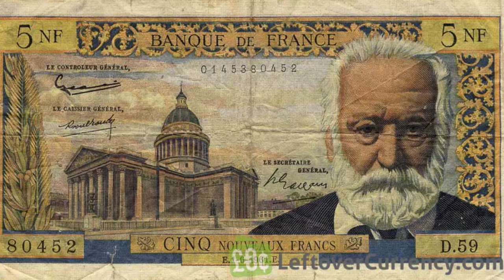Viktor Hygo Prezantim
Viktor Hygoi lindi në Besançon më 26 shkurt të vitit 1802, ishte dramaturg, poet dhe shkrimtar francez, i konsideruar si "Babai i Romantizmit", "Poet Kombëtar i Francës" si dhe "Figurë dominuese në letërsinë franceze të shekullit XIX."
Vitet e para të jetës i kaloi në shumë vende të ndryshme i detyruar me familjen për shkak të punës së babait i cili ishte gjeneral në fushatat aktive Napoleniane.
Në periudhën nga 1815 deri në 1818 Viktori frekuentoi për një periudhë, për të plotësuar dëshirën e atit, Politeknikun e Parisit, por shumë shpejt i la studimet teknike për t’iu dedikuar letërsisë drejt së cilës e shtyu e ëma. Shkroi Odet, dhe keto ishin kompozimet e para letrare. Sëbashku me vëllain Abel themeloi Konservatorin Letrar (1819); shkroi më pas Odet dhe poezi të ndryshme (1822) dhe shumë shkrime të tjera deri tek Odet dhe balada, që i vleu një rentë prej 1 mijë franga nga ana e mretit Luigji i XVIII.
Në 1823 u martua me Adele Foucher një shoqe fëmijërie; dasma u kremtua në kishën e Saint-Sulpice (në të njëjtën kishë ku u pagëzuan markezi François de Sade dhe Baudelaire). Në të njëjtën periudhë nisi të frekuentoje rrethin e romantikëve të Parisit mes të cilëve edhe atë të Charles Nodier. Nga martesa me Foucher linden katër fëmijë: Leopoldinë, Charles, François-Victor e Adèle.
Zbulimi, mbas disa vjetësh, e tradhtisë së të shoqes me mikun e familjes Sainte-Beauve, do ta çojë të bëjë një jetë të lirë; e dashura e tij për gati 50 vjet u bë Juliette Drouet, një aktore teatri të cilën e njohu gjatë provave të Lucrezia Borgia (1833). Drouet i qëndroi gjithmonë pranë pavarësisht e tradhtive të shumta të Viktorit.